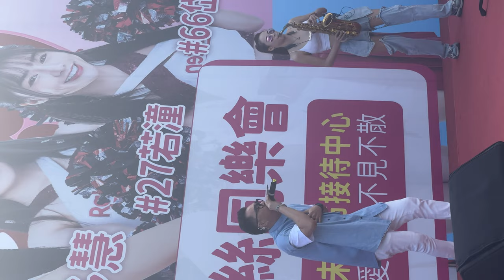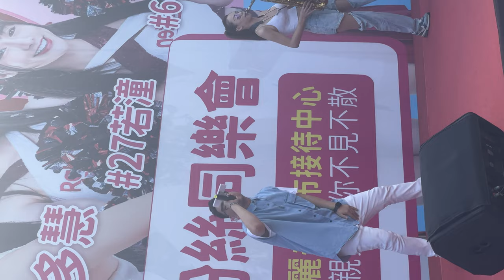【 周湯豪 / 帥到分手 】 幸福工廠婚禮樂團 拓也樂團 張禦 (1/2) | Singer シンガー 가수 歌手 | 達麗未來市 橋頭新建案宣傳活動 | 230623 Fancam TZWG